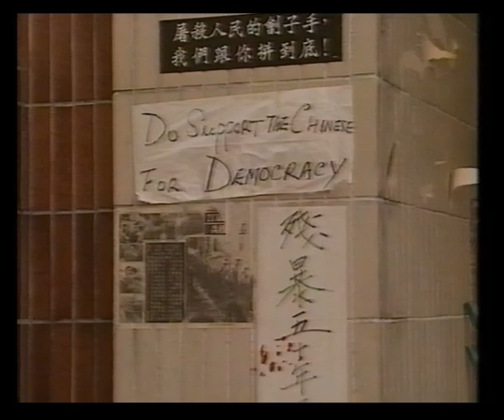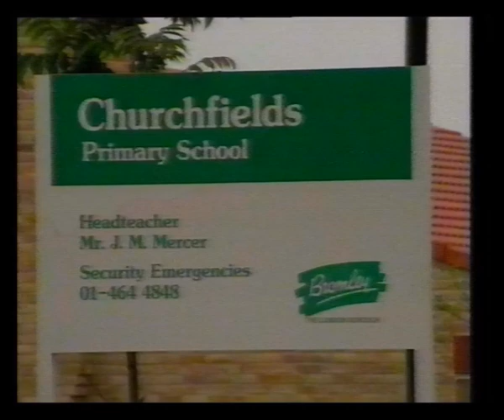LWT Continuity | ITN News | ITV National Weather | 8th July 1989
Trail: The Incredible Hulk
Trail: Star Trap

ITN News with Sue Carpenter
ITV National Weather with Trish Williamson
LWT News with Anna Maria Ashe